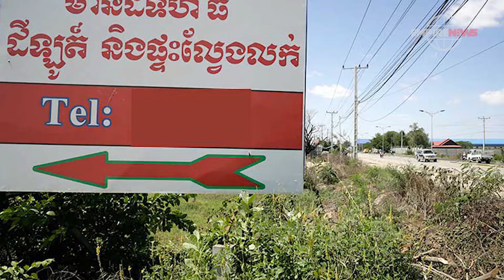ជៀសវាង ទិញដីឬផ្ទះចាញ់បោកគេ ត្រូវជីករឹសជីកគល់៣ចំណុចនេះ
EMPIRE Media™
The Official Center: